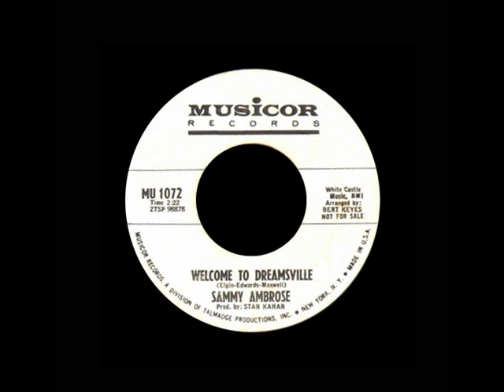Sammy Ambrose - Welcome To Dreamsville